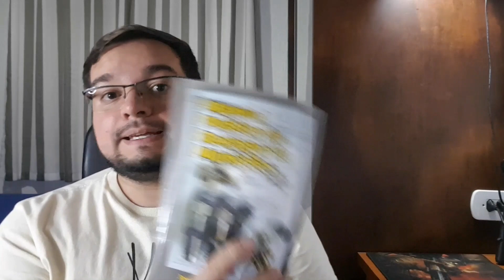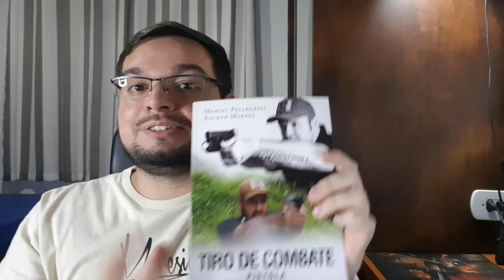Aquisição no SINARM e CR/CAC, exames, GT, porte de trânsito, transferência e clubes de tiro. DICAS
Livros mencionados no vídeo:
1- Manual prático de recarga de munições - José Joaquim D'Andrea Mathias.
2- Balística para profissionais do Direito - João da Cunha Neto
3- Balística Aplicada aos Locais de Crime - João Bosco Silvino Junior
4- Armas de Fogo e Legítima Defesa, A desconstrução de 8 mitos - Allan Antunes Marinho
5- Tiro de Combate, Pistola - Marcel Pellegrini e Edimar Moraes
Conhece o grupo de Whatsapp do canal?
As pessoas que apoiam o canal com R$ 25 ou + (mensais)recebem acesso a um grupo de Whatsapp exclusivo para apoiadores! Lá é tirada todo tipo de dúvidas, todos os dias!
SEJA MEMBRO: vídeos exclusivos toda semana!
Sua ajuda é essencial para manter a criação de conteúdo armamentista, reviews e lutar por mais direitos e acesso as armas com preços justos.

Conheça o maior portal de armas da América latina!
informação profissional e 100% gratuita!